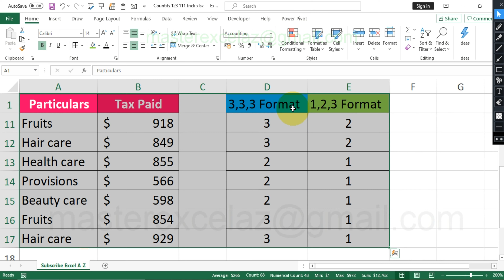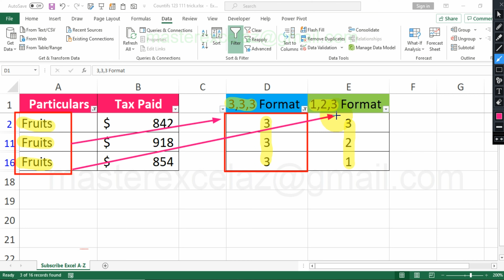Duplicate find formula | Data cleaning in excel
This video shows you advance level duplicate finding trick using countifs formula in MS Excel Office 365.